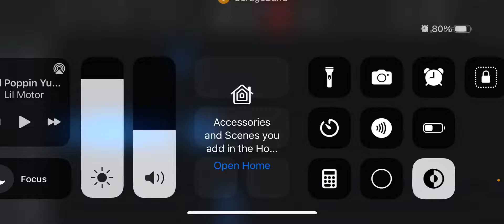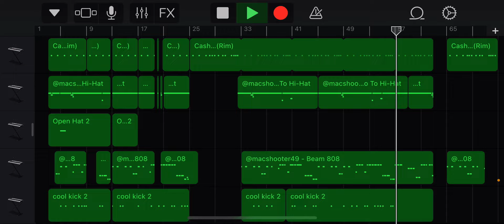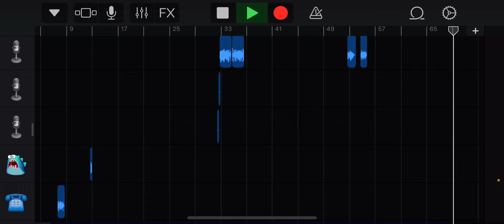Small fry-Cant be